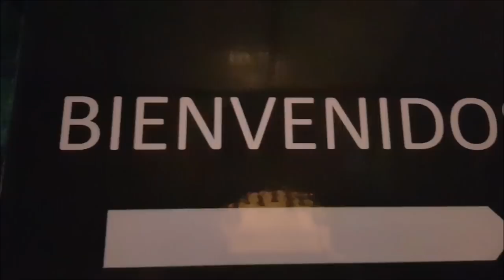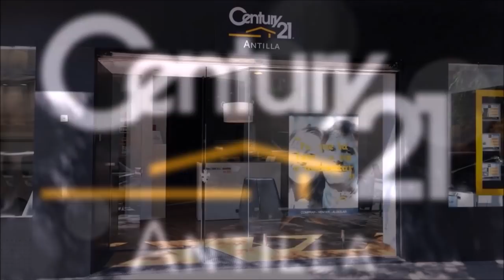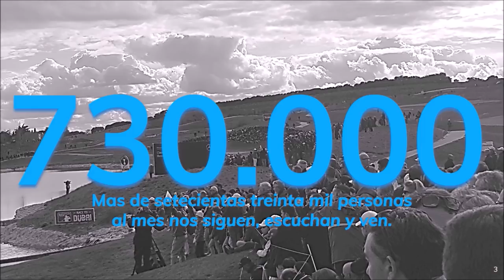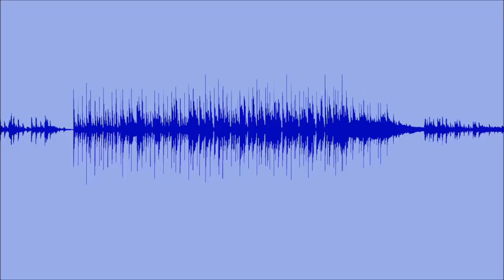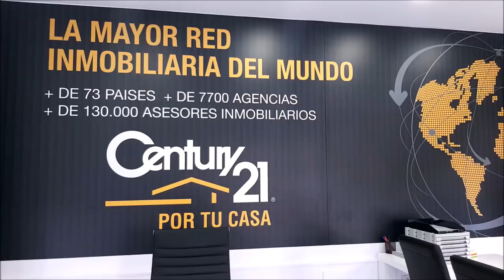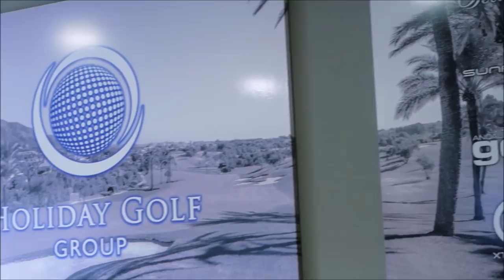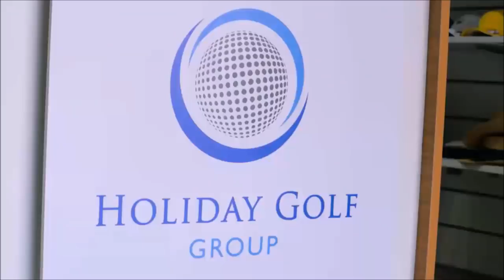7 FINANZAS AND GOLF CON PACO MONTESDEOCA GABRIEL LOPEZ Y MARIANO PUERTA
Programa FINANZAS AND GOLF 7 CON PACO MONTESDEOCA , GABRIEL LOPEZ INVERDIF EAFI   y  a Mariano Puerta Director de COaching Golf Radio y TV . Un programa de  @CoachPuerta

550.000 personas, al mes, interesadas en el golf, el turismo, la gastronomía, deportes….
3 programas semanales, más de 500 en 3 años.